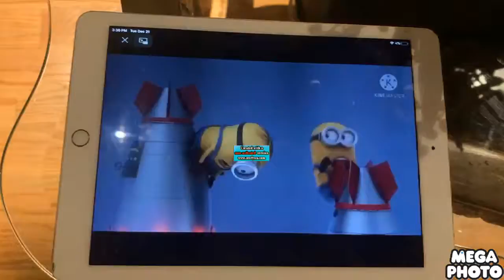Preview minions screaming 34 minions 2 variant